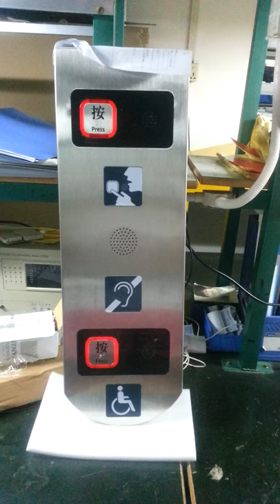Dial in function on KNZD 17 Helpline, helppoint kntech